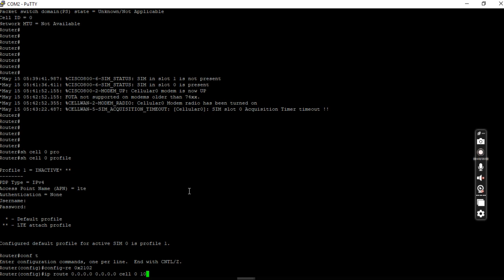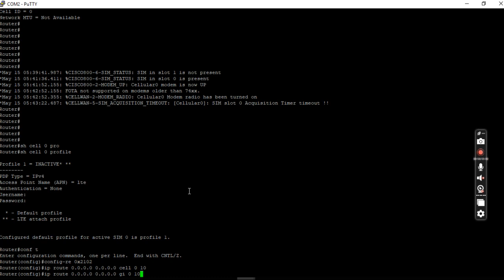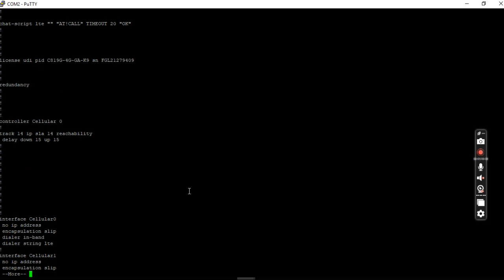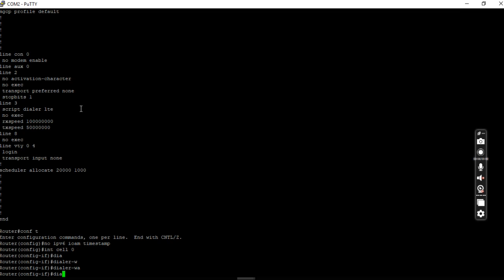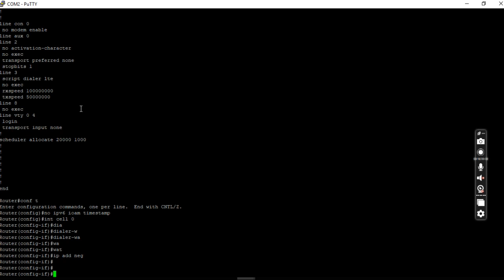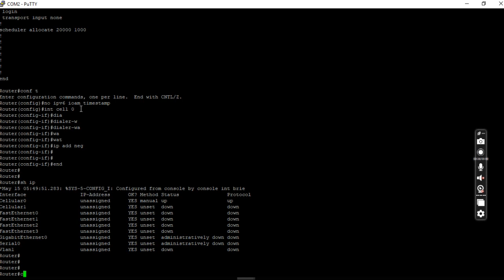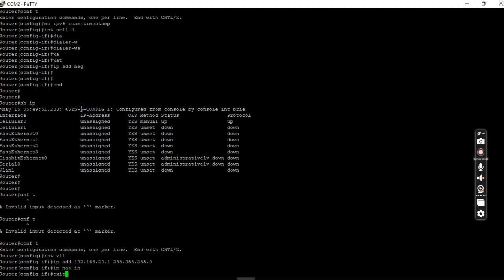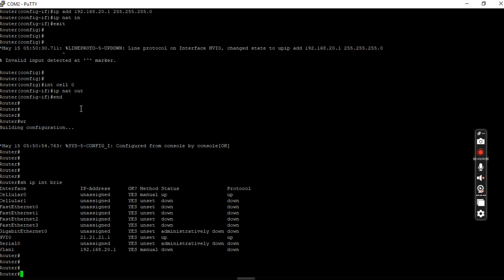Cisoc LTE Configuration | DMVPN mGRE over IPSec Configuration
In this video, I will walk you through the process of configuring a Cisco C819G-4G-GA-K9 Router. This router will use LTE to access the internet.

We will also configure mGRE over IPSec to allow the router to participate in a DMVPN environment.

We will use policy based routing to do failover from the primary link to LTE, which will be our secondary link.